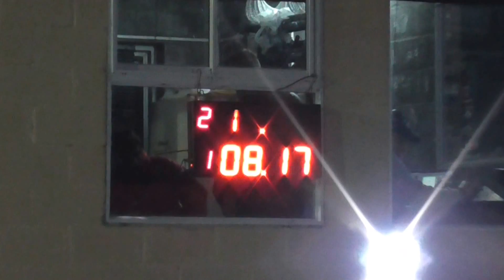Picadas De avellaneda 05/06/2016 El Canal De Todos.